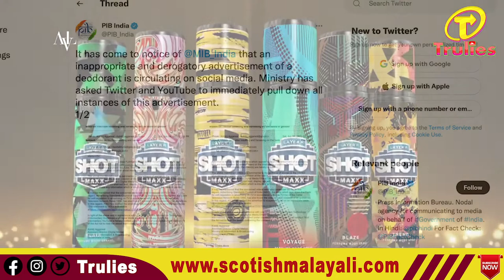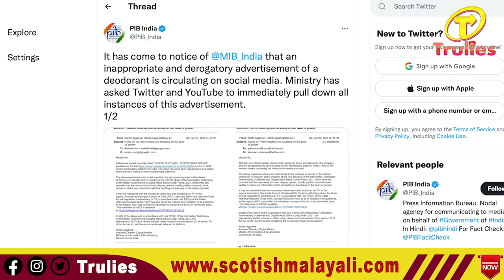SHOT | ബലാത്സംഗം പ്രോത്സാഹിപ്പിക്കുന്ന പരസ്യം കണ്ടോ?.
ബലാത്സംഗം പ്രോത്സാഹിപ്പിക്കുന്ന പരസ്യം കണ്ടോ?.